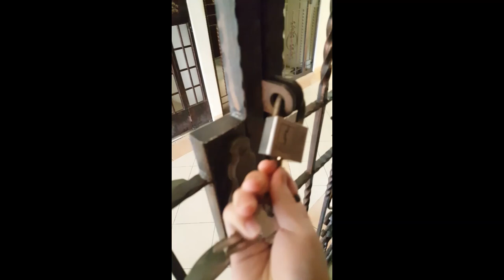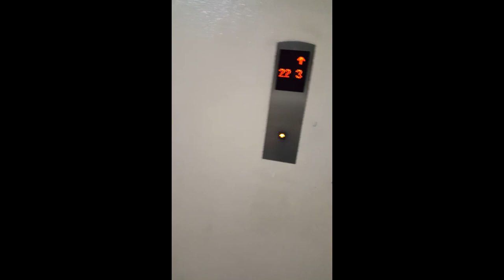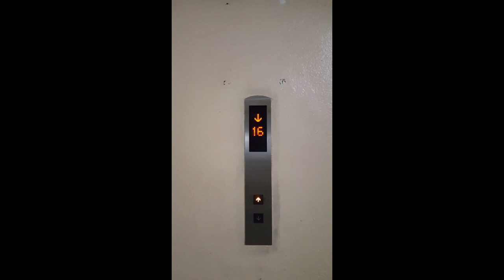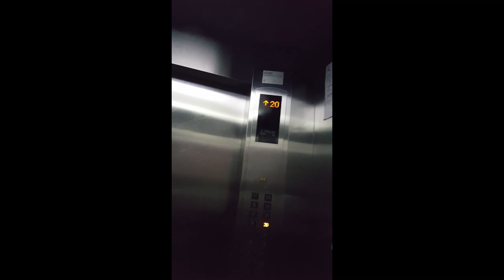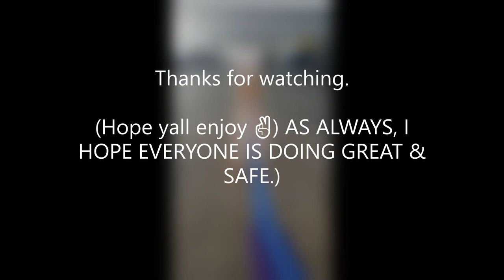8/8/22 (2022 年8月6日) Doggo Vlog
Doggo Bio ⬇

Name: Turbo (多宝)
Age: 6 years
Born in: 2016
Gender: Male
Dog Breed: Poodle (Just Poodle, not identified as standard, toy and mini)
Fur colour: Brown + White

Well, I named him Turbo cuz he runs pretty fast! Even faster than regular cats tbh...

                               Roblox: ~TL2327
                                             ~TL2053

➡ Add me on discord: PRIVATE (for some reason).

(Im not using it anymore)

Stay safe, Have a gud day. Bye-bai (拜拜)。🤗